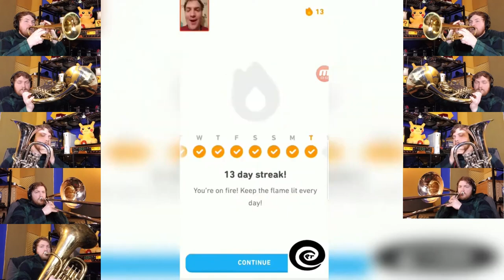Day 1300 Commemoration Video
Thank you all for joining me for my 1300th on Duolingo! and here's to uploading this youtube on the twilight hour before the day of black sun!

be well and be safe!

- Petey